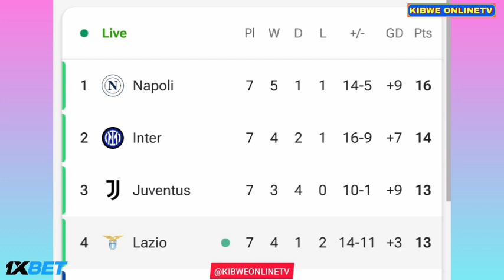Pedro Rodriguez Goal - Lazio vs Empoli Fc (2-1), All Goals Results And Extended Highlights-2024